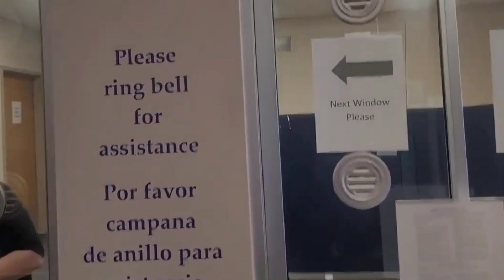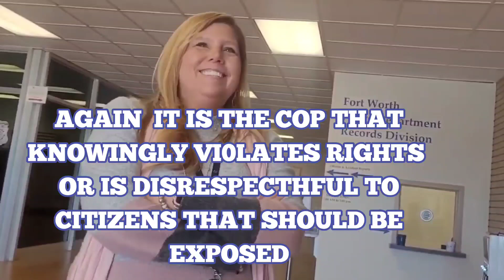KAREN SAYS -"Cops are Human so they will make mistakes". Back the Blue til it happens to you.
We meet this nice lady at the records place. She recognized Harvey Freebird and me, She wanted us to quit putting so many negative stories out!
She is 100 percent Genuine Bootlicker.  She said we all make mistakes--   My question is -- a mistake like when someone picks up a gun bcause they thought it was a tazzer?